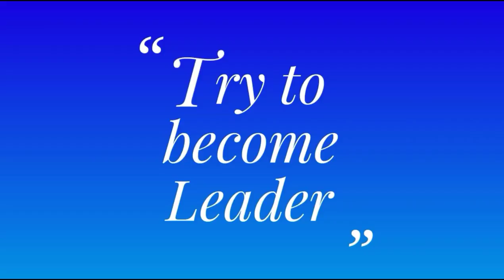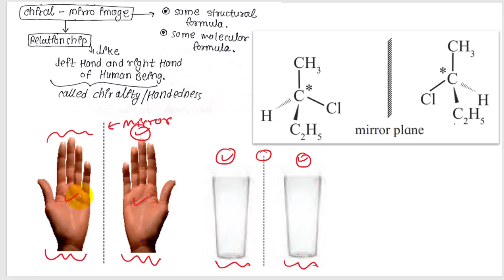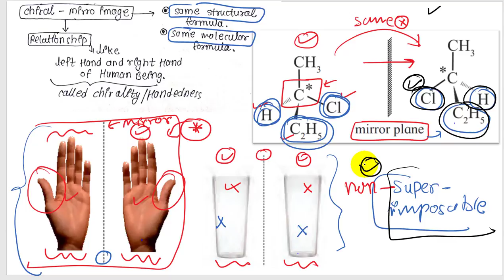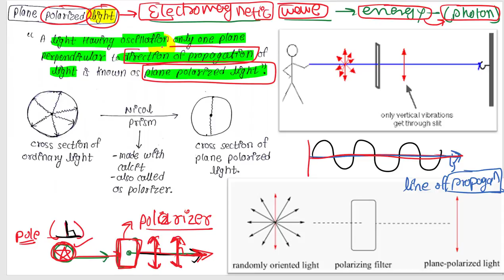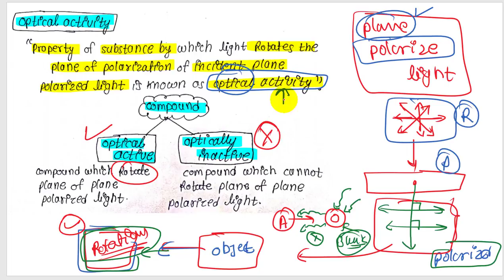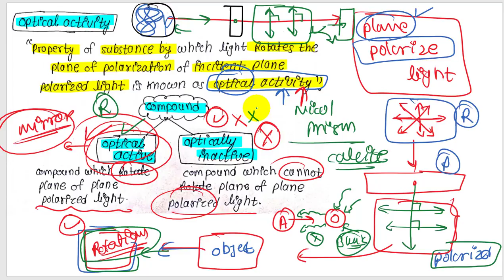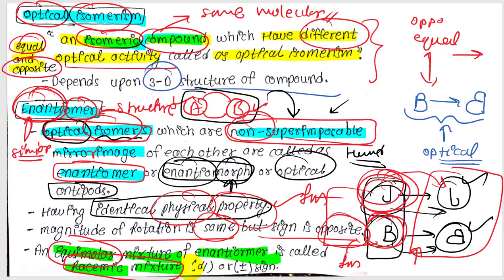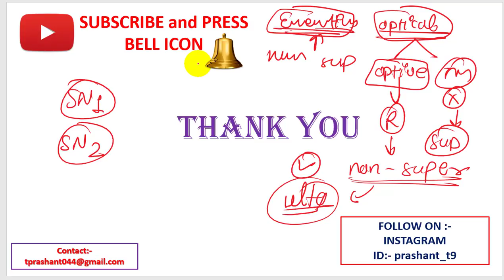part-4 ch-10 halogen derivatives class 12 science new syllabus maharashtra board optical activity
BY PRASHANT

this video contains baisc things and best explanation of chapter.
the name of chapter is
chapter -10 Halogen derivative 2021 maharashtra board.

this video contains all about hydrocarbon , hydrogen halides, mono halides, di-halides, poly halides, IUPAC, ALKYLE HALIDES and it's types.

ALSO WELL EXPLAINED :-
● HYDROGEN HALIDES
● HYDROCARBON
● FUNCTIONAL GROUPS
● IUPAC
● MONO HALIDES
● POLY HALIDES
● PRIMARY, SECONDARY, TERTIARY ALKYL HALIDES
● METHODS OF PREPATION OF ALKYLE HALIDES
● MARKOVNIKOVES RULE
● ANTI- MARKOVNIKOVES RULE
● PEROXIDE EFFECT
● KHARASCH- MAYO EFFECT
● HALOGEN EXCHANGE METHOD
● Swartz reaction
● Finkelstein reaction
● physical property of alkyle halides
● optical isomers
● optical activity
● Enantiomers
● SN1 MECHANISM
● SN2 MECHANISM
● ARYLE HALIDES

KINDLY SHARE IT TO YOUR FRIENDS HELP THEM ALSO